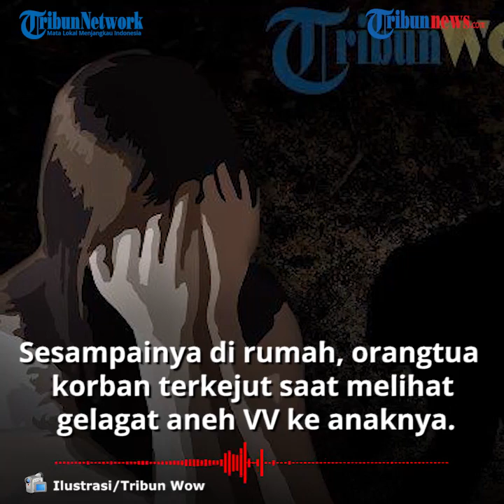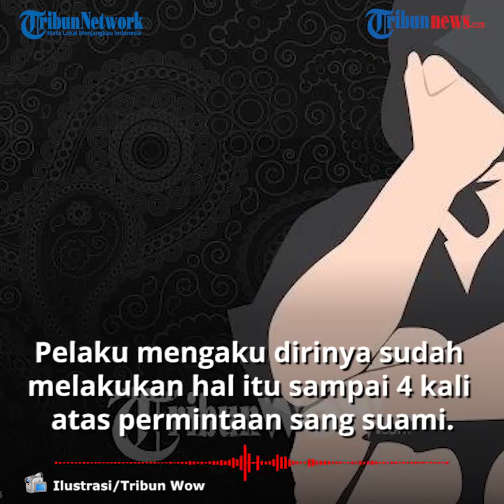Pembantu Cabuli Bayi 8 Bulan Sambil Video Call dengan Suami, Polisi: Pelaku Juga Konsumsi Narkoba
TRIBUN-VIDEO.COM - Seorang wanita berinisial VV (19) asal Padang ditangkap oleh polisi karena melakukan pencabulan terhadap bayi perempuan berusia delapan bulan berinisial MD.

Kapolres Pariaman, AKBP Deny Rendra Laksamana mengatakan bahwa VV adalah seorang pembantu rumah tangga yang tinggal di rumah MD lantaran pihak keluarga korban merasa ibu dengan pelaku.

Dikutip dari Antara, diketahui pelaku sudah tinggal beberapa minggu di rumah MD di Kecamatan Sungai Limau, Kabupaten Padang Pariaman untuk membantu keluarga korban.

Namun, perbuatan bejat pelaku yang dilancarkan pada Rabu (5/8/2020) sekitar pukul 10.00 WIB akhirnya terungkap.

VV diketahui melakukan aksi tak senonoh kepada MD ketika orangtua korban mencari bibit padi.

Sesampainya di rumah, orangtua korban dibuat terkejut saat melihat gelagat aneh VV kepada anaknya.

Saat itu pelaku berkilah bahwa dirinya tengah mengganti popok korban lantaran MD buang air besar.

Namun, orangtua korban yang curiga terus mendesak pelaku hingga VV mengakui perbuatannya.

Bukan hanya sekali, pelaku mengaku bahwa dirinya sudah melakukan hal tersebut sampai empat kali atas permintaan sang suami.

"Hal tersebut pun dilakukan atas permintaan suaminya dan saat ini kami sedang mengejar suaminya itu," katanya.

Kasat Reskrim Polres Pariaman, AKP Ardiansyah Rolindo Saputra mengatakan bahwa kini pihaknya juga memburu suami pelaku.

Ardiansyah menyebutkan rupanya pelaku juga pernah menjalani hukuman di Padang terkait dengan kasus narkoba.

Menurut Ardi, pemikiran tak sehat  hingga nekat melakukan perbuatan bejat itu karena VV mengonsumsi narkoba.

(Tribun-Video.com)

Artikel ini telah tayang di Antara dengan judul Sambil video call dengan suaminya, pembantu ini cabuli bayi 8 bulan ,